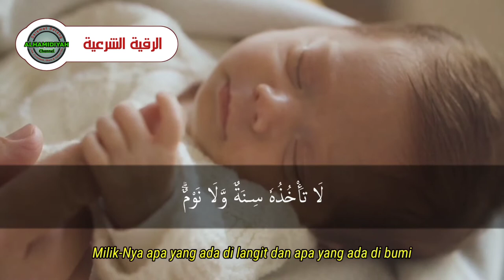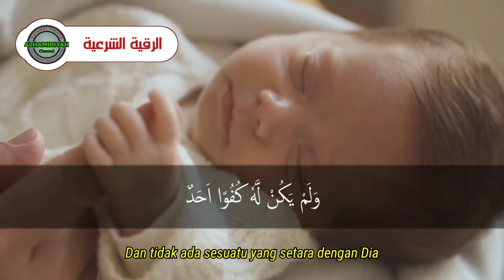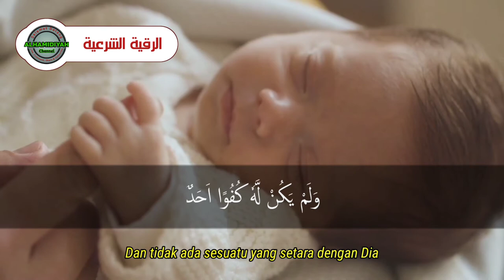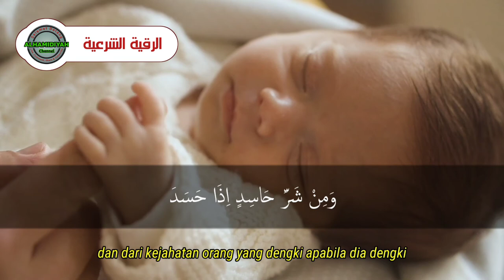Bacaan Ruqyah Untuk Ibu Hamil Agar Janin Sehat Dan Cerdas Sampai Lahir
Banyak cara dan usaha yang dilakukan untuk mendapatkan keturunan dan menjaga janin dalam kandungan. Salah satunya adalah dengan membaca dan mendengarkan Alquran.

Seperti disebutkan dalam surat Yunus ayat 57 bahwa Alquran adalah obat atau penyembuh. Firmannya berbunyi:
"Wahai manusia! Sungguh, telah datang kepadamu pelajaran (Alquran) dari Tuhanmu, penyembuh bagi penyakit yang ada dalam dada dan petunjuk serta rahmat bagi orang yang beriman"

Tak heran jika ada orang-orang yang merangkumkan beberapa surat di dalam Alquran dan digabungkan menjadi "obat" untuk promil.

dalam video ini kami sajikan murottal untuk ibu hamil dan janin dalam kandungan agar janin sehat dan lahir dengan sempurna serta selamat.

Reciter: Muhammad Taisir
Studio Recording: Asrama
Mixing Audio: Lalu Taupiq Ismail

surat maryam untuk ibu hamil